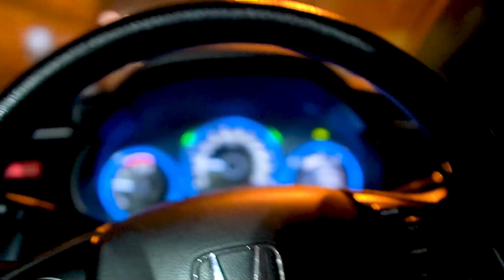Kuch Kehna Tha Aapse 👰☹️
Vlog - 110/21